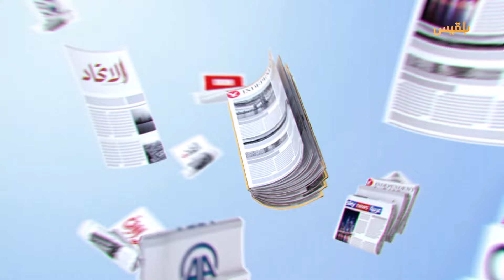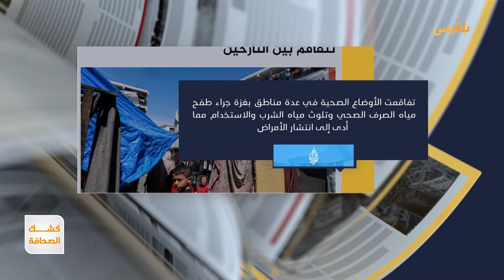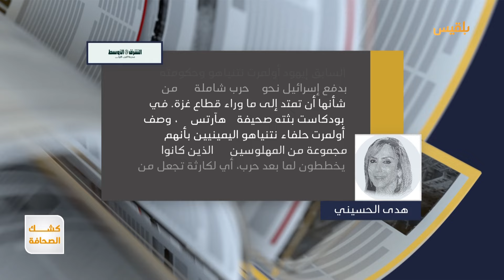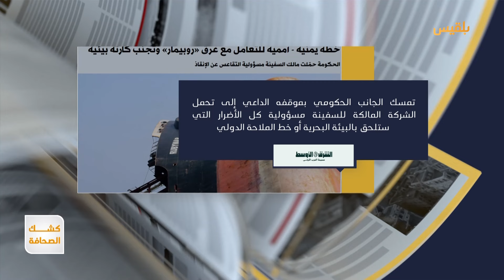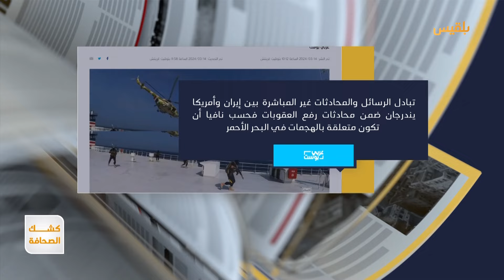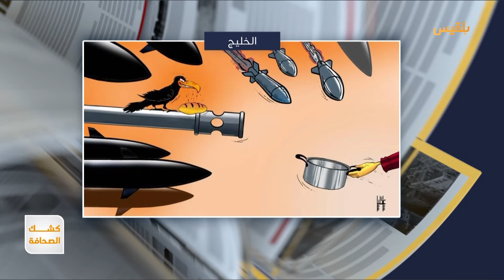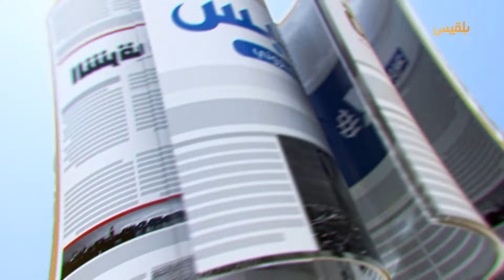كشك الصحافة | 14 - 03 - 2024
- الاحتلال الإسرائيلي يرتكب سبع مجازر في غزة والأمراض تتفاقم بين النازحين.. وأمريكا تضع شروطا للموافقة على اجتياح مدينة رفح

- عملية طعن تستهدف جنديا إسرائيليا داخل إحدى المستوطنات المحاذية لقطاع غزة

- وثائق حكومية مسربة في موسكو تقول إن بوتين يخطط لـ "جحيم أوروبي" بعد الانتهاء من الحرب في أوكرانيا